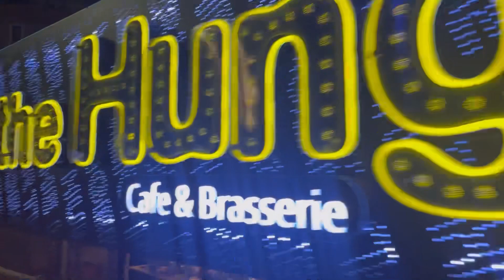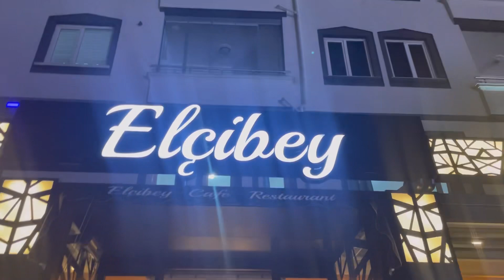ELMAS/DERMAN/İLKAY ABLALARIMLA İLKAY ABLAMDAYIZ💯RAHİME HASAN BEN KAÇAMAK YAPTIK🥳KAFELER CADDESİ👍